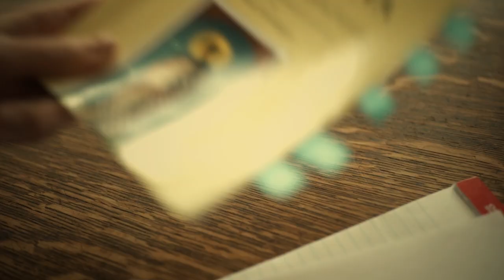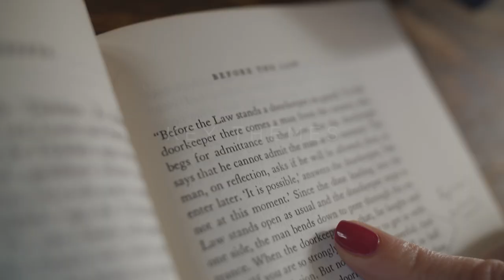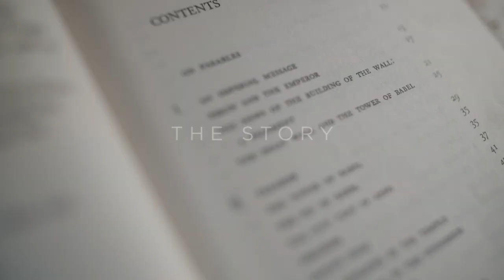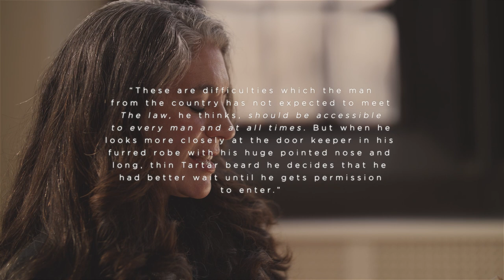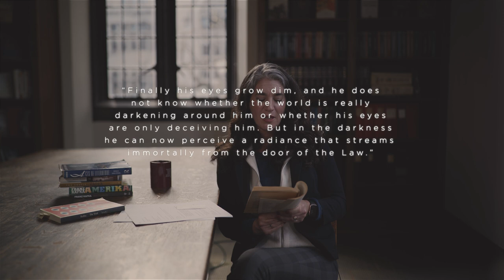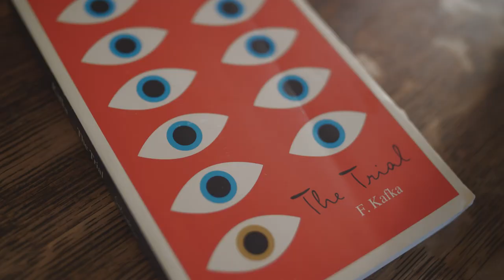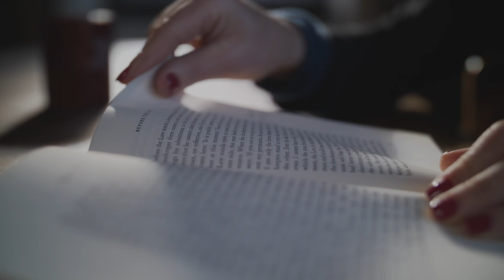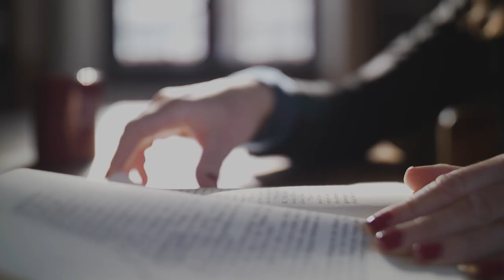Why This Text Matters | Before the Law | Sarah Hammerschlag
Religious studies courses can feature a broad range and variety of texts, including anything from The Daodejing, to The Mishnah, to Dostoevsky’s The Brothers Karamazov, to Mary Douglas’s Purity and Danger, to Said’s Orientalism. The Marty Center partnered with the Undergraduate Religious Studies Program to design “Why This Text Matters” as a series of videos to help faculty prepare for courses, their students, and anyone generally curious about important texts in the study of religion. In the space of about 30 minutes, viewers can gain a deeper understanding of the context, themes, and significance of texts taught by experts at the University of Chicago Divinity School.

About the Text:
Franz Kafka’s "Before the Law" is a text for which there is no shortage of commentary, both when read in the context for which it was originally written in The Trial and as an independent composition, which Kafka published in his lifetime (1915, 1920).  It is exactly the text’s capacity to solicit commentary that makes it interesting for Religious Studies. While Kafka has often been described as a modern Jewish writer, the story does not itself indicate or point towards any particular religious tradition. Nonetheless, it can help us think about the interpretive dynamics of scripture, particularly in understanding how religious texts shore up their authority and perpetuate their influence.